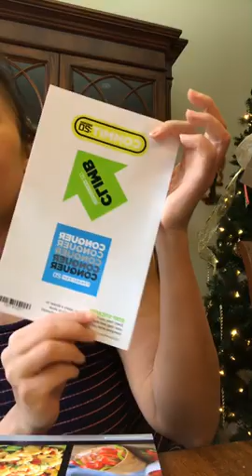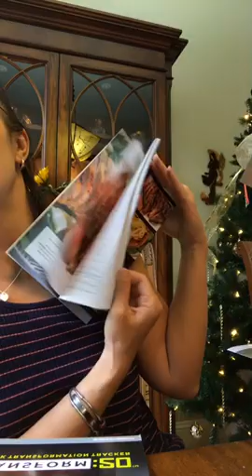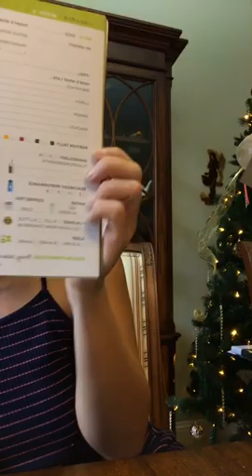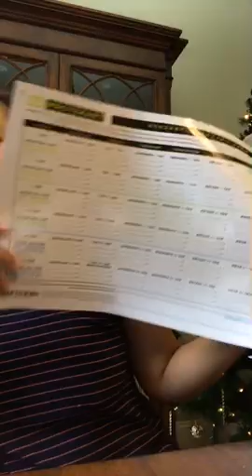fomo was real!! Merry early FITmas to me!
Join me in the next coach test group:

Apply here!!